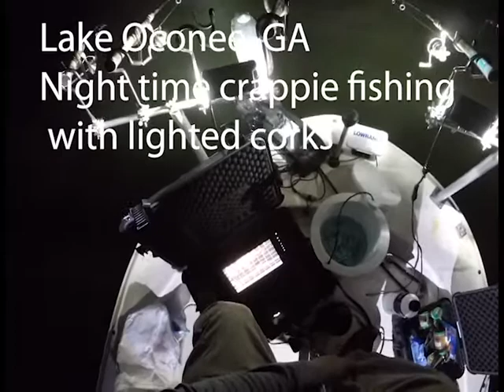How to use electronics to find fish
in this video we illustrate how easy it is to locate fish using electronics and then sitting on them and catching the limit.